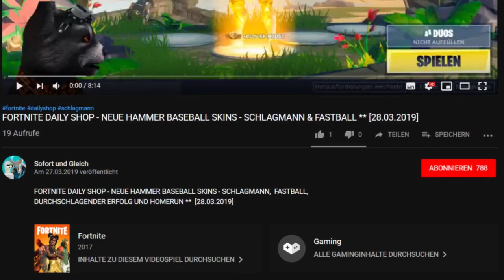FORTNITE DAILY SHOP HEUTE - NEU ** MARVEL ** DER STARLORD UND DIE MILANO ** [30.04.2019]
FORTNITE DAILY SHOP HEUTE - NEUE MARVEL ITEMS ** DER STARLORD UND DIE MILANO **  [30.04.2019]

Im heutigen Item-Shop vom 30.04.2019 gibt es neue Marvel Items:
Den Starlord Skin, den Milano Gleiter mit einer Hammer Animation, den neuen Emote Tanzduell (Dance Off) und die Guardians Axt (Guardian Axe)

Unsere Spielernamen:
HerrGleichYT
SofortuGleichTTV

item shop,
fortnite starlord,
fortnite marvel skin starlord,
fortnite marvel starlord,
fortnite guardian axe,
fortnite emote tanzduell,
fortnite gleiter die milano,
fortnite glider milano,
fortnite marvel gleiter,
fortnite new marvel glider,